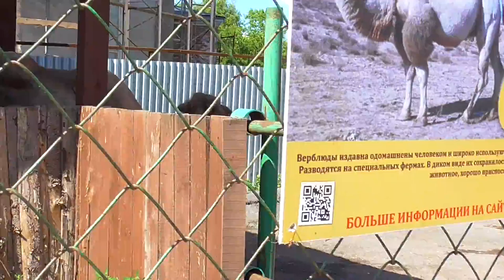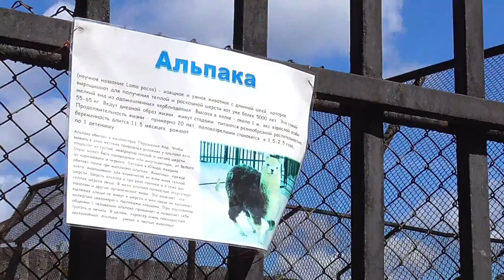😺VLOG Зоопарк часть 2. Видео для детей. Zoo Part 2.Videos for children.😽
Продолжаем свою прогулку по зоопарку. Знакомимся с миром животных из отряда парнокопытных и многими другими представителями нашей фауны.
We continue our walk through the zoo. Introduction to the world of animals of the order Artiodactyla, and many other representatives of our fauna.

Смотрите так же на нашем канале:

 TV SHOW Sonechka - канал для детей и их родителей. TV SHOW Sonechka - channel for children and their parents.

        ПРИВЕТ ДРУЗЬЯ! Меня зовут Софья. Мне 2 годика. Как и все малыши я очень люблю сюрпризы, вкусняшки, интересные и развивающие игры, челленджи , вести влоги  и просто веселиться.  Это мой детский канал, где я буду делиться с Вами радостными моментами своей жизни. Присоединяйтесь ко мне и будем вместе веселиться, распаковывать сюрпризы, знакомиться с новыми игрушками и просто расти и развиваться.  Я добавляю новое видео КАЖДЫЙ ДЕНЬ!

  ПОДПИСЫВАТЕСЬ на мой канал и  увидите –  что детская жизнь может быть очень разнообразна и интересна!
       HELLO FRIENDS! My name is Sophia. I was 2 years old. Like all kids I love surprises, snacks, interesting and educational games, Challenge, lead vlogs and just have fun. This is my children's channel, which I will share with you happy moments of his life. Join me and together we will have fun, unpack surprises, get acquainted with ne